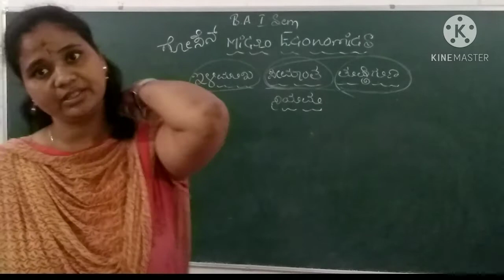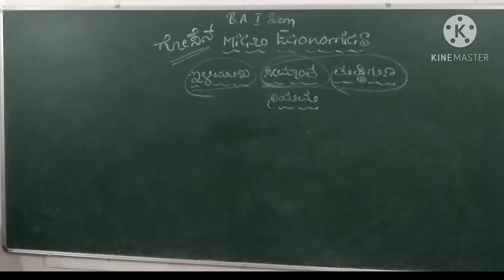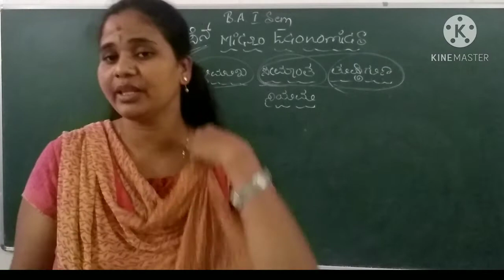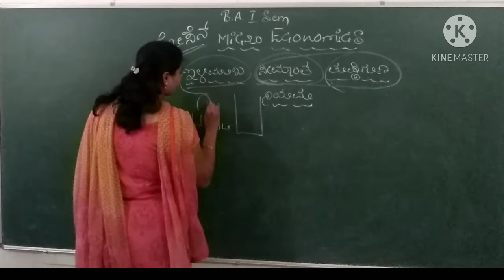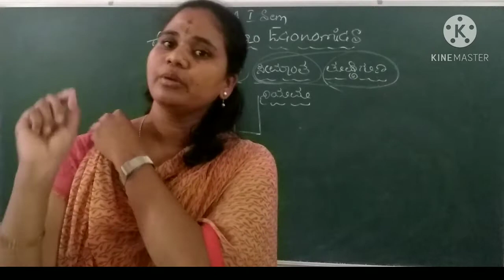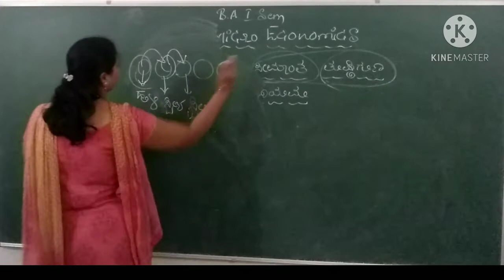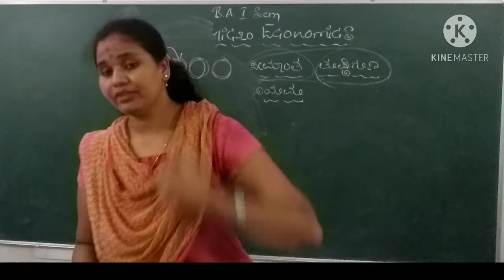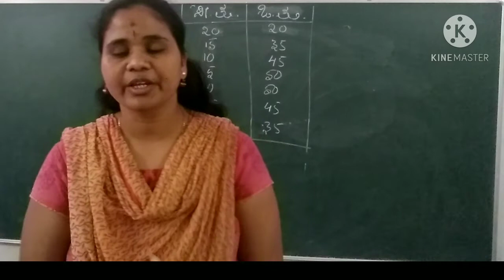Micro Economics KSAWUB | B.A 1st Semester Diminishing Marginal Utility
Diminishing Marginal Utility